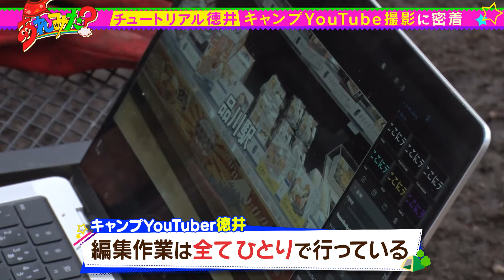【チュート徳井密着後半】ソロキャンプYouTube撮影に密着！カレーとステーキとハイボールでナイトキャンプ満喫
チュートリアル徳井のYouTubeチャンネル「徳井video」の撮影に密着。
ソロキャンプを楽しみながら、カメラのセッティング・編集も全て自分ひとりで行っていて…

★曜日MC★
月：見取り図